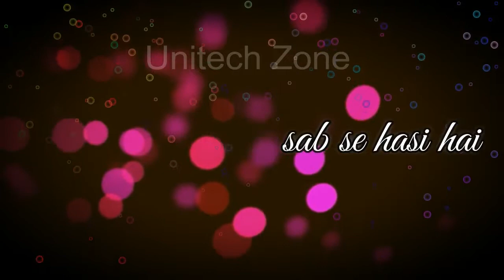WhatsApp stuts new song